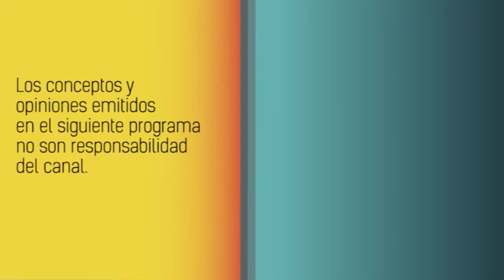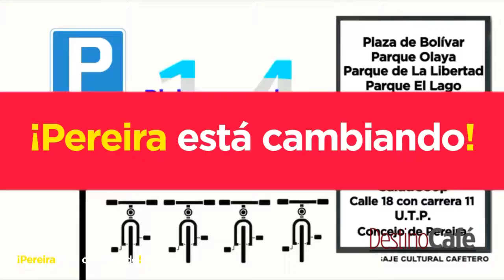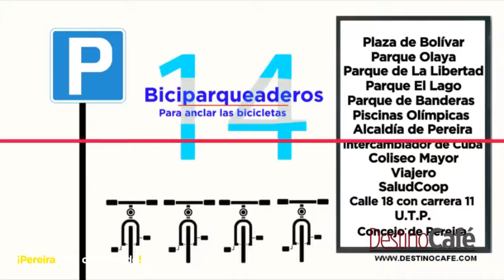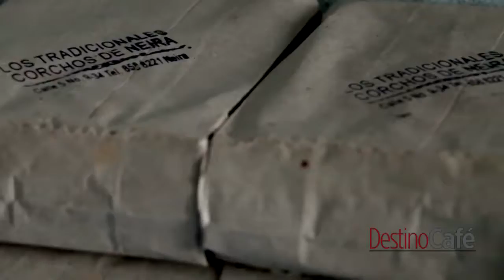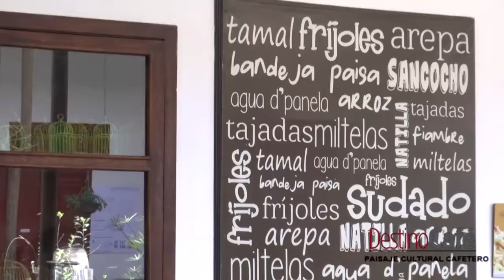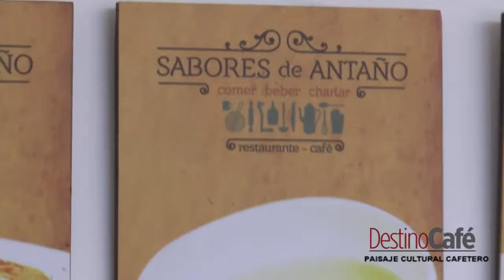DESTINO CAFÉ AGOSTO 11 - SEGUIMOS RECORRIENDO EL PAISAJE CULTURAL CAFETERO